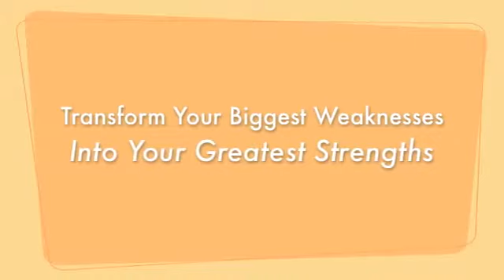Transform Your Weakness Into Your Greatest Strength | Charles Schwab with Mark C. Thompson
Charles Schwab shares how dyslexia, his biggest handicap, actually became his greatest genius. He says that he needed people's help when creating his sucessful company and this has allowed him to recognize his strengths and weaknesses and he also explains that it is because of this additional help that he was able to improve his weaknesses.